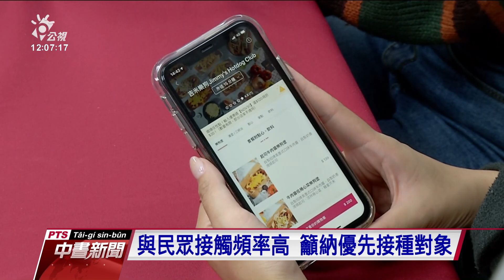外送員與民眾接觸頻率高 消基會呼籲納優先接種對象｜20210614 公視中晝新聞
三級警戒延長到6月28日，讓外送服務人員、運輸倉儲人員很忙。消基會開記者會，以美國為例，認為外送人員應該先注疫苗，不僅保護外送人力，同時也降低取貨時的接觸風險。